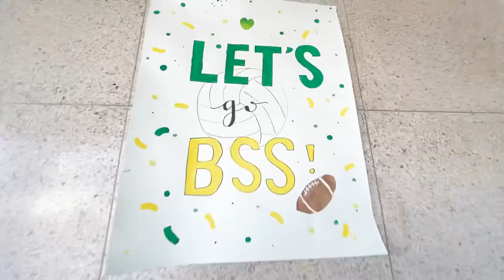Fun Run at Blessed Sacrament School 10.30.19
A successful school fundraiser